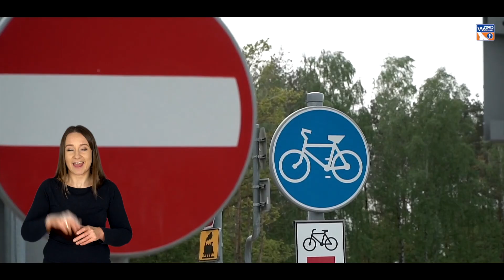Wideo-wizytówka Wojewódzkiego Ośrodka Ruchu Drogowego w Warszawie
Wideo-wizytówka Wojewódzkiego Ośrodka Ruchu Drogowego w Warszawie, jakie są nasze zadania, cele i misja. W jaki sposób realizujemy powierzone nam zadania publiczne w zakresie egzaminowania, działań na rzecz bezpieczeństwa uczestników ruchu drogowego i współpracy z innymi podmiotami publicznymi działającymi na polu edukacji komunikacyjnej i  bezpieczeństwa ruchu drogowego.